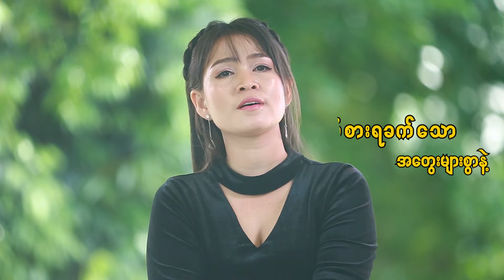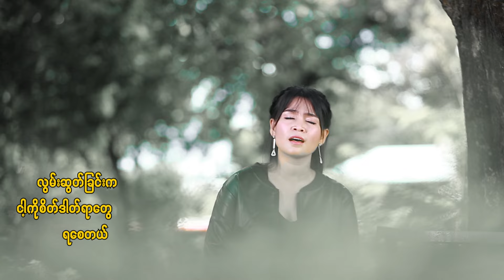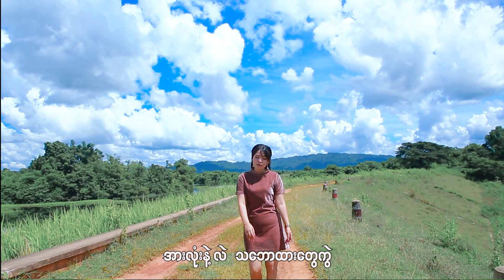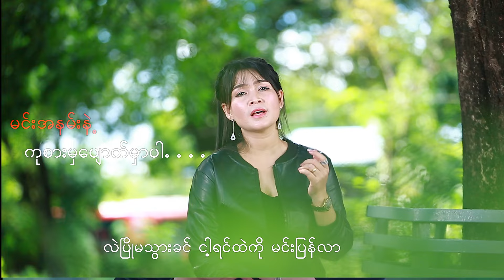အသည်းကွဲတယ်ဆိုတာ - နန်းထိုက်ရွှေစင် A Thae Kwal Tl So Tar - Nann Htike Shwe Sin [Official MV]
Song Name    - A Thae Kwal Tl So Tar
Artist                - Nann Htike Shwe Sin
Composer       - Khay Ko
Studio              - Nann Htike Shwe Sin
Mixing             - Kyaw Nay La
Producer         - Nann Htike Shwe Sin
Directed by Nay Nyein